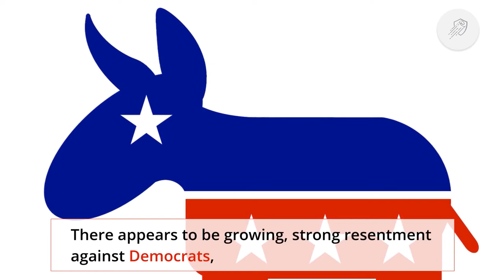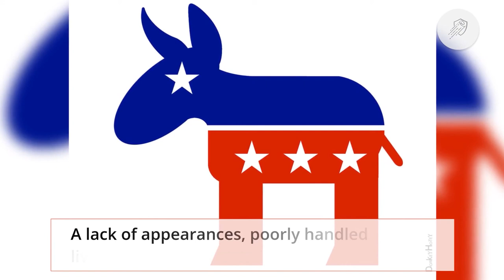Professor That Predicted 2016 Trump Victory Now Says President’s Reelection Chances Stand At 91%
2. Stay active on my Channel.

Tip...